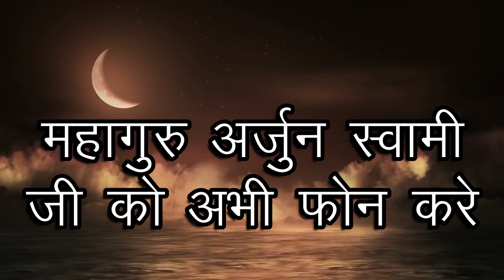महा एकादशी की रात होगा ना होने वाला भी वशीकरण